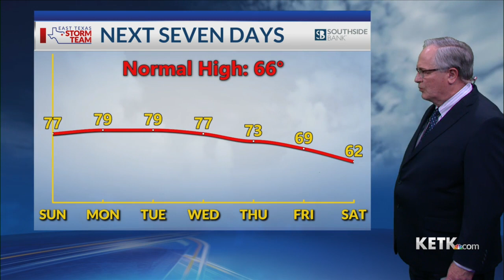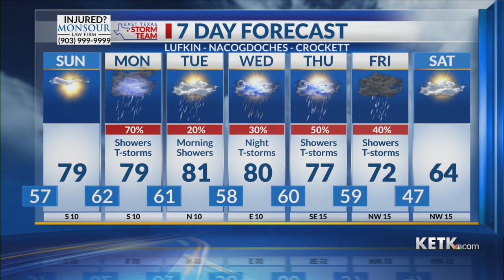Saturday Evening Forecast 3/2/2024